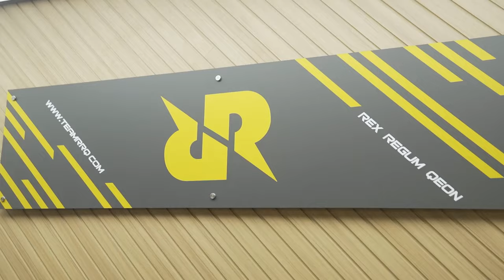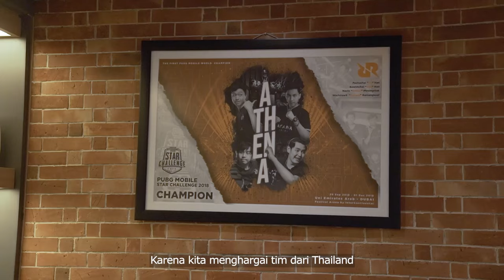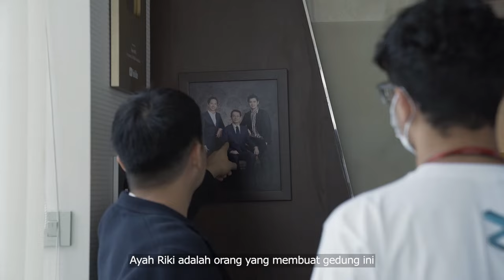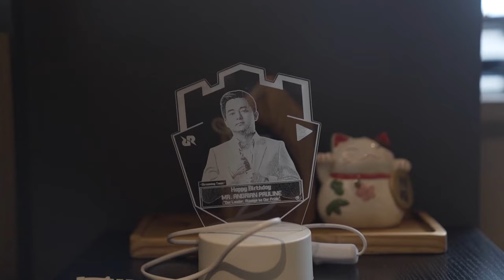Q&A RRQ AKIRA feat. PAK AP DI RRQ HEADQUARTER !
RRQ Akira untuk pertama kalinya berkesempatan mendatangi RRQ Headquarter yang terletak di Midplaza 2, Jakarta.
Di video ini mereka juga akan menjawab beberapa pertanyaan dari para fans, ditemani oleh Pak AP selaku CEO dari Team RRQ.